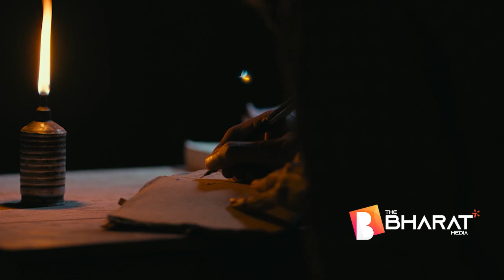Hero Naga Chaithanya Launched ARAMBHAM Movie TEASER | The Bharat Media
Welcome toThe Bharat Media, your ultimate destination for all things cinematic! We are your go-to movie news channel, dedicated to bringing you the latest and most exciting updates from the world of film. Whether you're a hardcore cinephile or just looking for some entertainment buzz, we've got you covered.